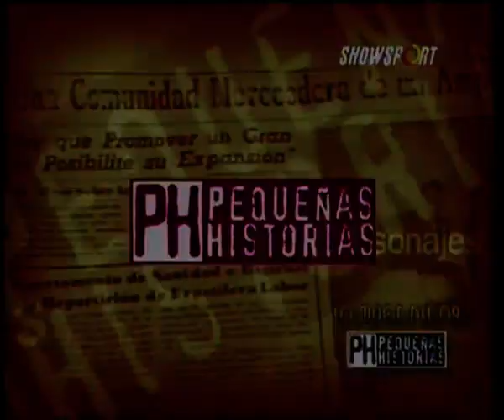Juan Carlos Olave en Pequeñas Historias (2009) Parte 1